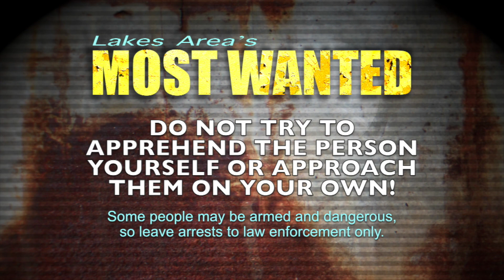The Most Wanted for Becker County 1.15.24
5 of Becker County's most wanted for the week of January 15th.